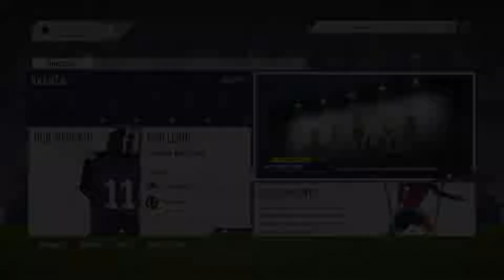FIFA 18 - Carriera #1 Nuova Serie!!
Tanti like e tanti commenti !
Noi con voi ovunque e sempre !!!